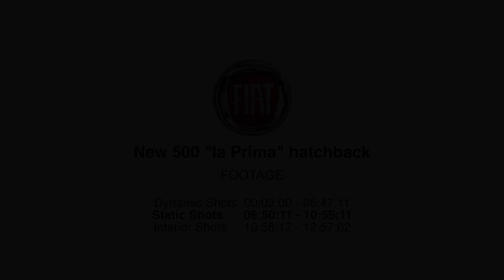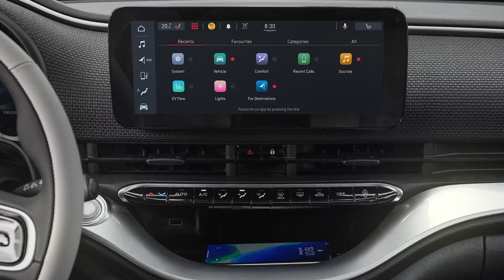Der neue Fiat 500 “la Prima“ - das Design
"Die Silhouette des neuen Fiat 500 ist ebenso ikonisch wie der Innenraum, der für die dritte Generation der Baureihe weiterentwickelt wurde. Die gesamte Optik ist noch dynamischer und markanter geworden. Die Karosserie trägt zur Verbesserung von aerodynamischer Effizienz und Reichweite bei, unter anderem durch den neu gestalteten Dachspoiler an der hinteren Dachkante.

Die stärker ausgeformte Heckklappe unterstreicht die optische Präsenz des neuen Fiat 500. Klare und geschwungene Linien der Karosserie machen das Fahrzeug noch eleganter und skulpturaler. Oberhalb der hinteren Nummerntafel ist das neue Markenlogo von Fiat zu sehen. Die horizontalen Linien des Hecks betonen die Breite des Fahrzeugs."